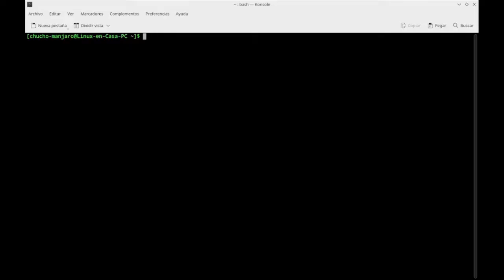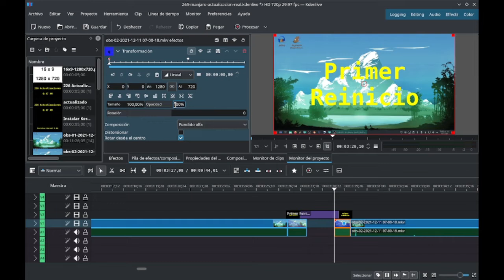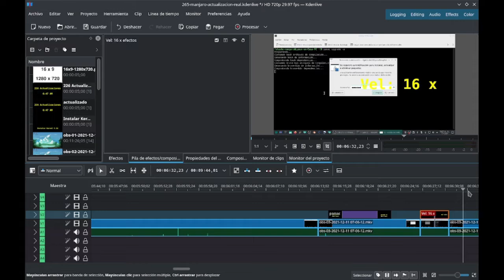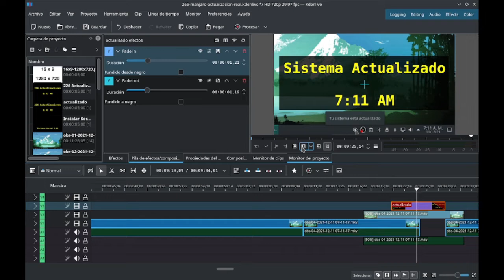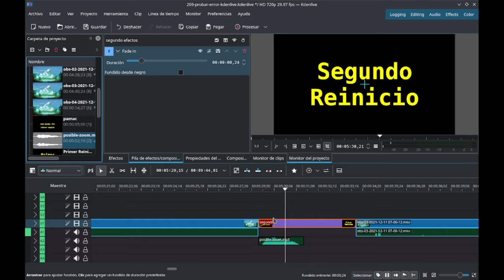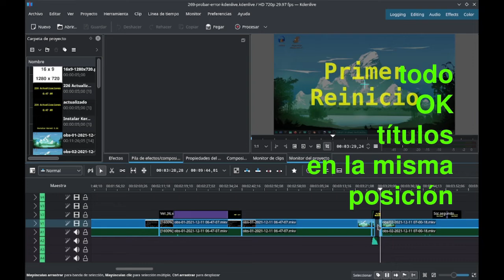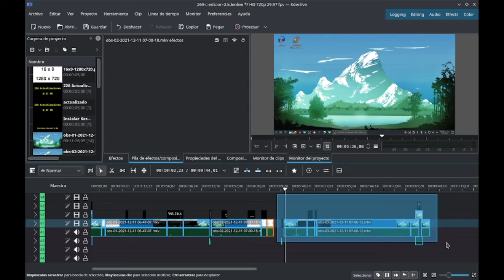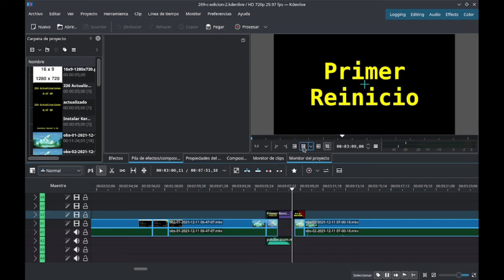Probando Kdenlive 21.12 - Editor de Video en Manjaro Linux [V269]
Ya está disponible la nueva versión del Editor de Video Kdenlive.
En la anterior version 21.08 tenía un problema con la sincronización de los títulos.  Al hacer el "Render" del video en mp4 los títulos cambiaban de posición.

Creería que este fallo ya se ha solucionado.  Seguiré revisando :-)

Versiones de Software que estoy utilizando.
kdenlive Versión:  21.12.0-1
S.O.  manjaro Linux
Kernel: 5.15.7-1-MANJARO
DE: KDE Plasma 5.23.4